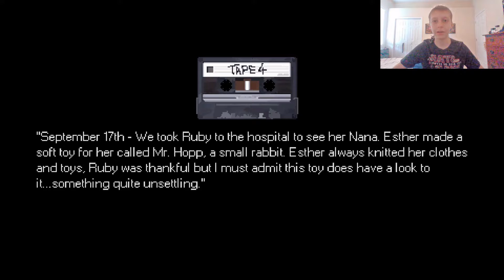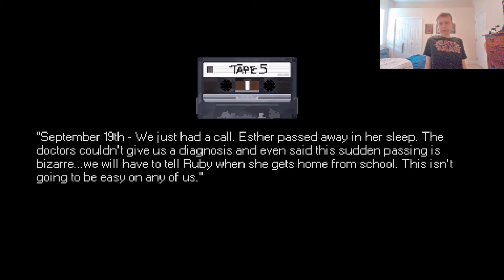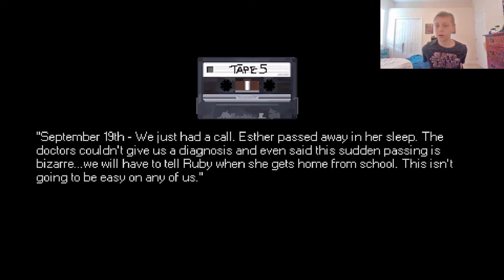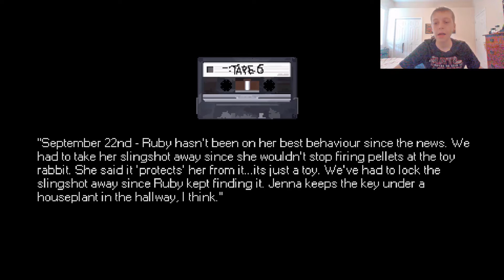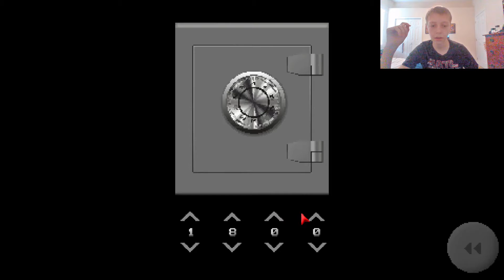Mr hopps Playhouse part 2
Finishing Mr hopps once and for all!!!